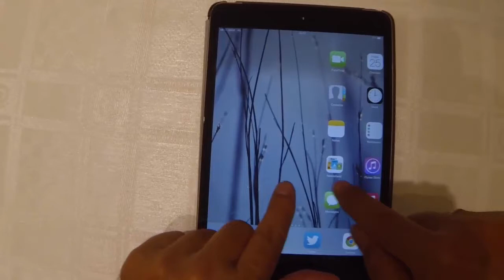I have a hidden game on my iPad iOS 7 - Hide the apps...